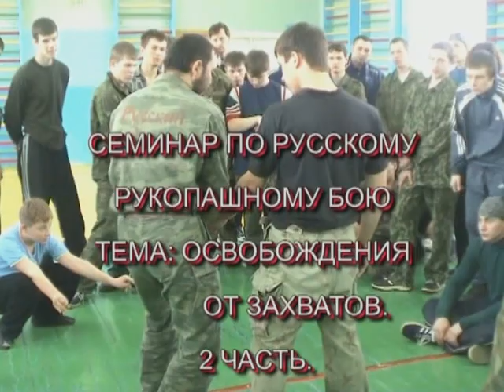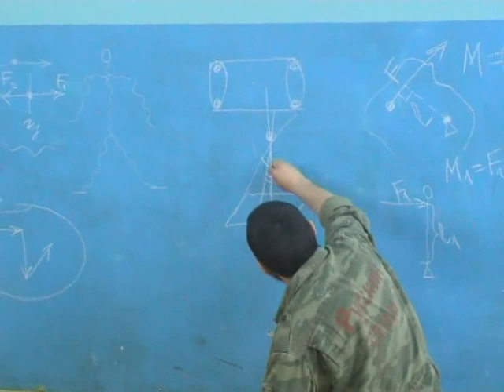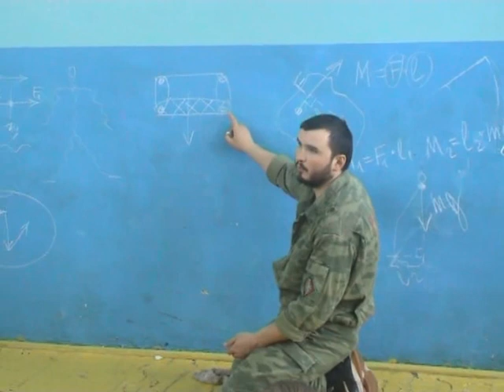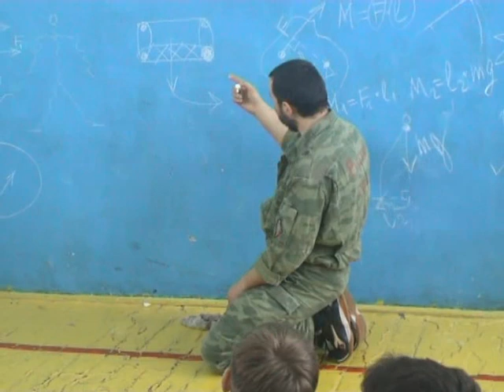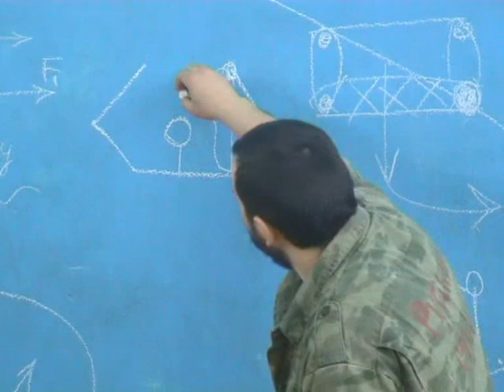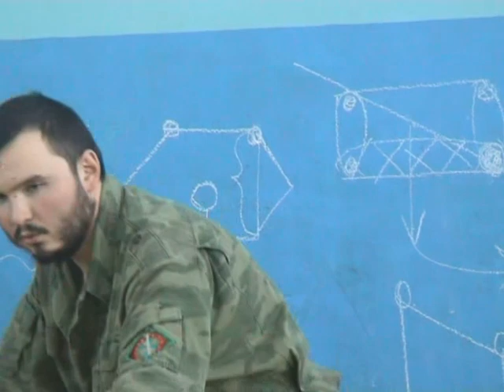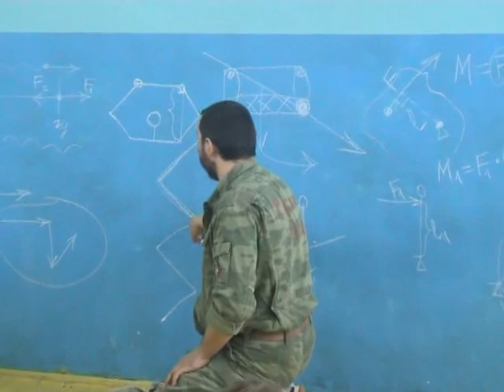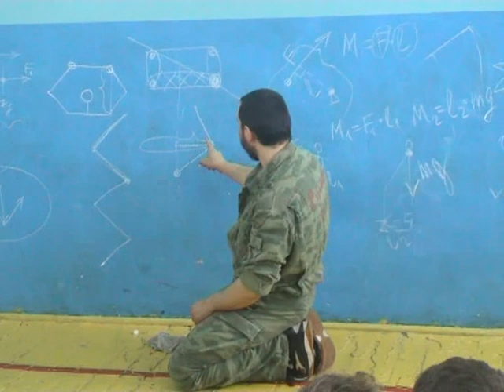Learn systema: geometric self defense